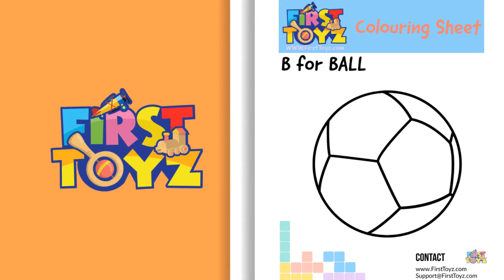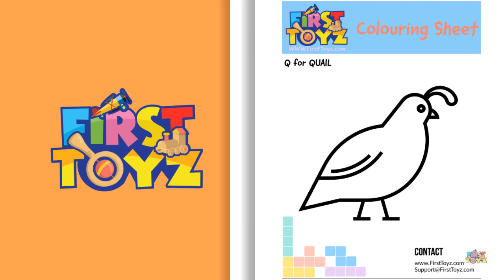English Alphabet Colouring Activity Sheet - FirstToyz.com (Free PDF Download Available)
We all want to give our kid(s) a new world of imagination? Here at Firsttoyz™, we have developed these Activity colouring sheet to ease your ask. Just give your kids these colourful crayons, pencil Colours, Poster Colours etc.? You will be surprised to see their incredible creativity! And Yes please let them do it in their own way, you will cherish these memory.
To download this English Alphabet colouring activity sheet for free and go to Parent's Corner.